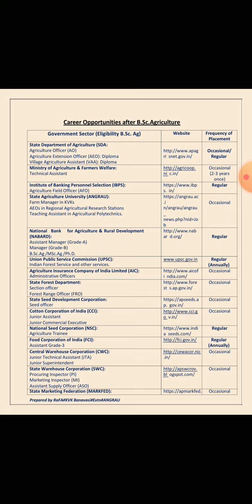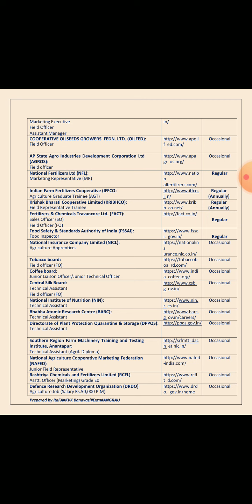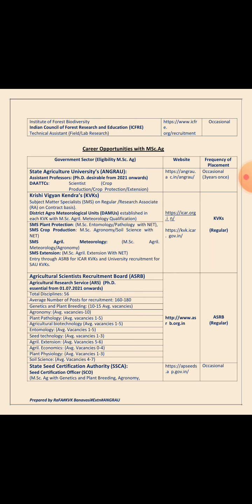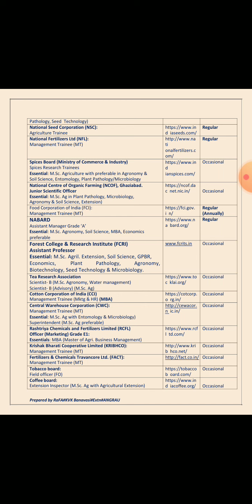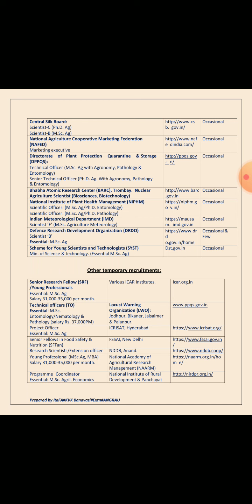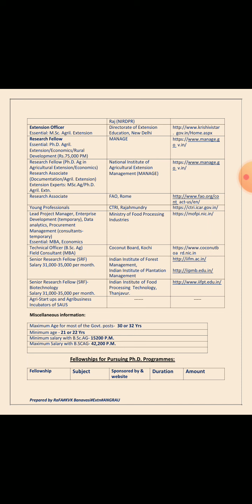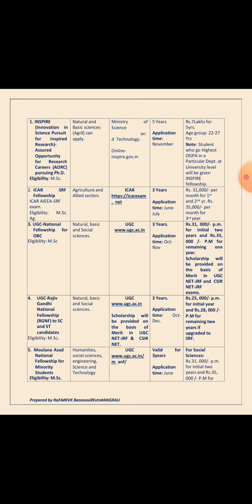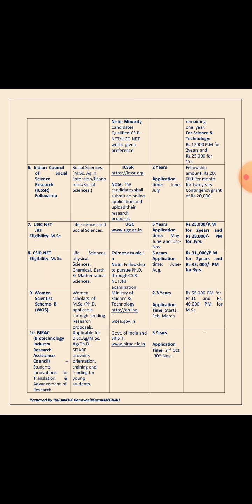Career Opportunity After B.sc(Ag)M.sc(Ag)Ph.D#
In this video I have discussed about Career Opportunity After B.sc(Ag) M SC(Ag) And After pH.D in different discipline of agriculture